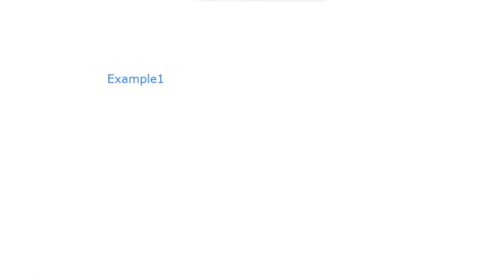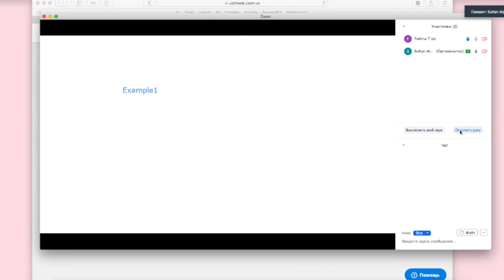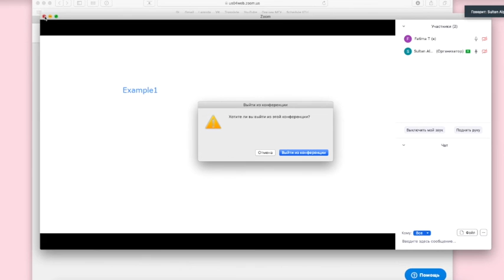Инструктаж Zoom для студентов Алпар СД (каз)